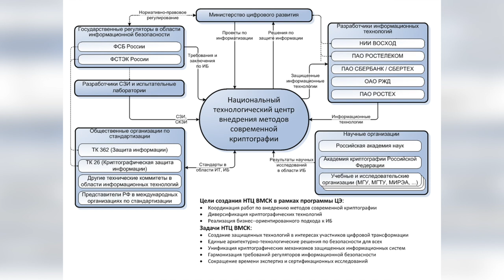Максим Рябов (ФСБ России): О Центре внедрения современной криптографии | BIS TV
Доклад представителя регулятора на PKI-Форуме 2020 — о планах по созданию центра, который выступит технологическим посредником между разработчиками и регулятором.

Максим Рябов (ФСБ России) выступил с докладом на сессии PKI-Форума Россия 2020, посвященной криптографическим алгоритмам и протоколам. Он рассказал о создании Национального технического центра внедрения методов современной криптографии, который должен помочь ФСБ координировать процессы внедрения криптографических технологий. Центр будет участвовать в разработке и стандартизации новых технологий, гармонизации требований регуляторов, а также сократит время на экспертную оценку и сертификацию, утверждает эксперт.